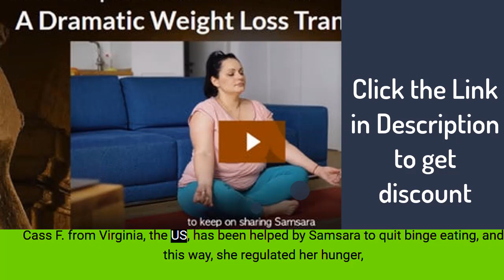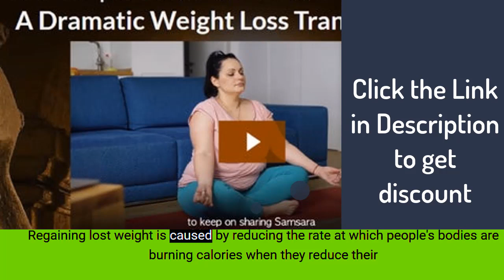Samsara Meditations Reviews 2022 - Must Watch Before Buying